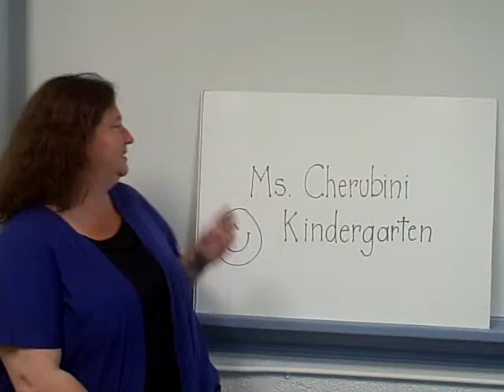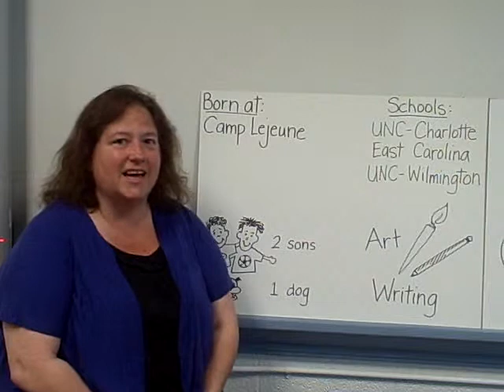Cherubini Welcome Video